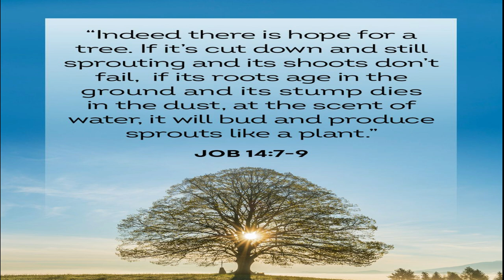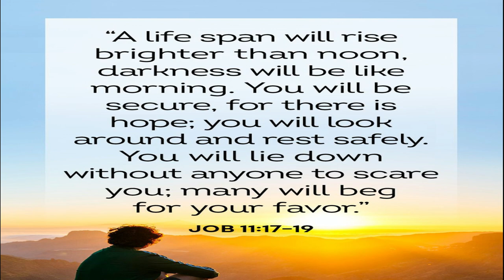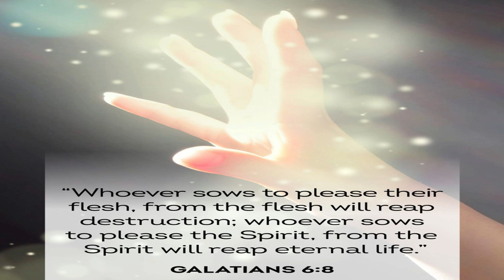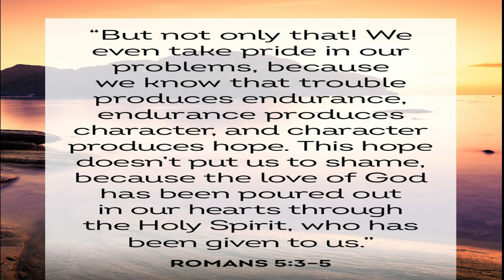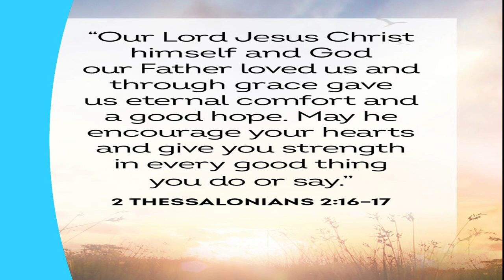Discovering Hope: 25 Inspiring Bible Verses to Uplift Your Spirit|Jamila Aurora Veridiano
In this uplifting video, we delve into the power of hope by exploring 25 inspiring Bible verses that will uplift your spirit. Join us on a journey of discovery as we uncover the timeless wisdom and encouragement found within the pages of the Bible. Each verse is carefully selected to provide you with a renewed sense of hope, strength, and resilience in the face of life's challenges. Whether you're seeking solace, inspiration, or a reminder of God's unwavering love, this video is designed to uplift your spirit and infuse your day with hope. Join us as we explore these powerful verses and embark on a transformative journey towards a brighter tomorrow.